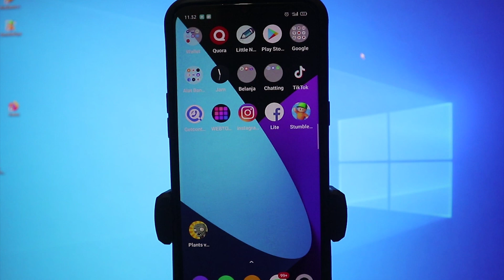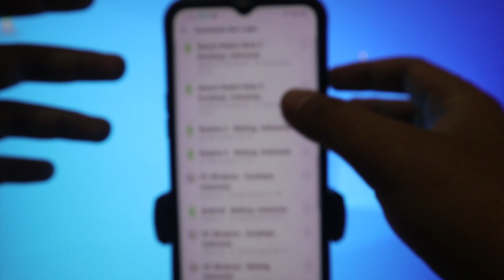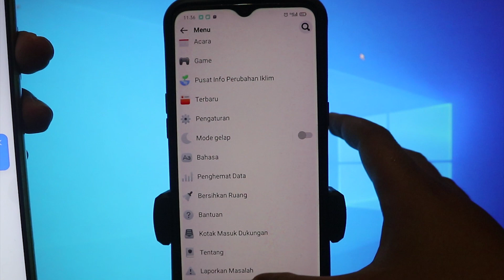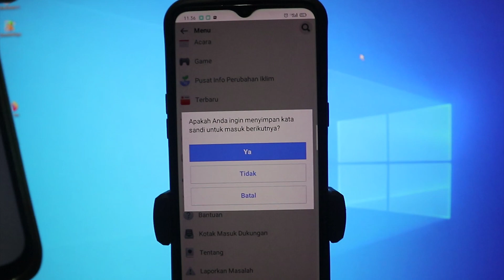√ CARA KELUAR DARI FACEBOOK - SEMUA PERANGKAT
Akun Facebook yang login di banyak perangat bisa kita keluarkan. Berikut ini tutorial cara keluar dari Facebook semua perangkat.

⌚ Stempel Waktu:
0:00 Pembukaan
0:25 Cara Logout Akun FB dari Semua Perangkat
2:57 Penutupan